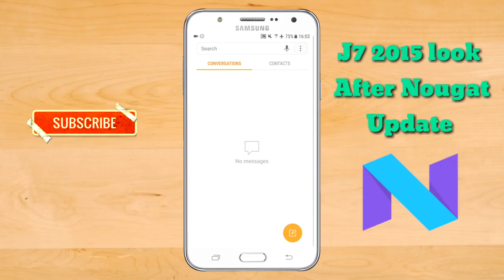Samsung Galaxy J7 2015 After Nougat UPDATE Review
This is How the Samsung Galaxy J7 2015 might look after nougat Update

The Release date is 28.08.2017  This has been confirmed from SAMSUNG Turkey